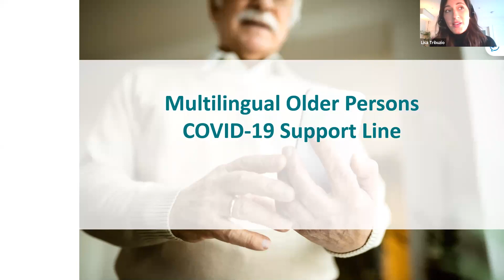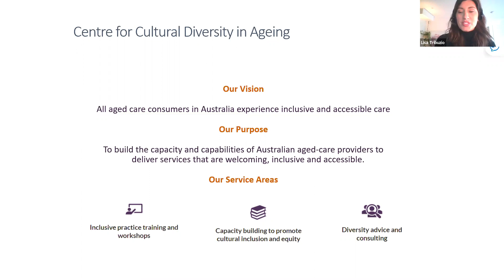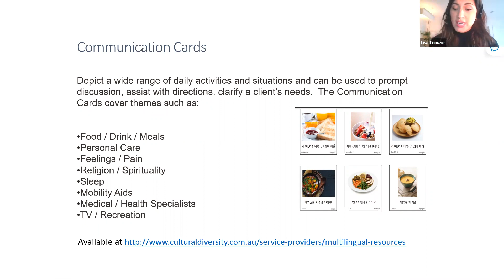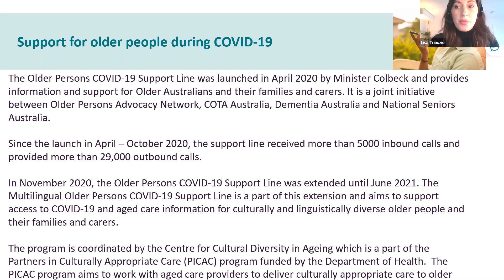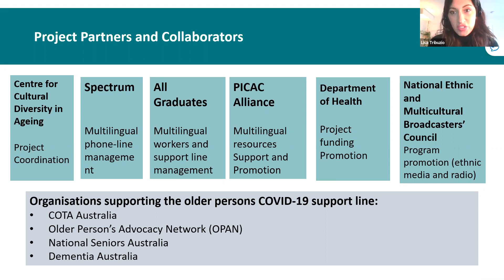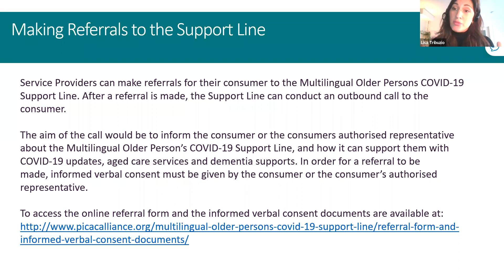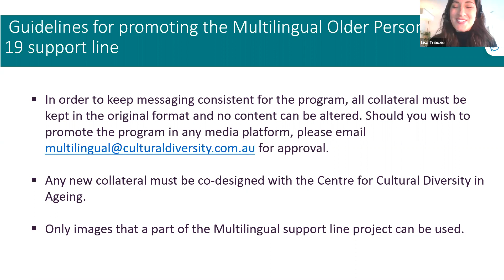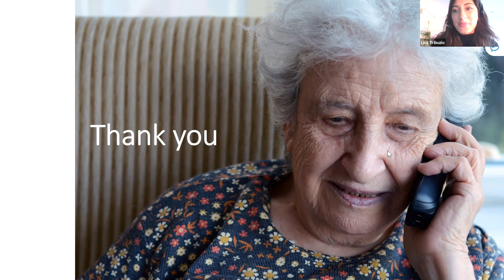Virtual Presentation for SETSCoP on the Multilingual Older Persons' COVID-19 Support Line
Lisa Tribuzio (Centre for Cultural Diversity in Ageing) and Gabby Fennessy (Spectrum) present on the Multilingual Older Persons' COVID-19 Support and its application to settlement services.